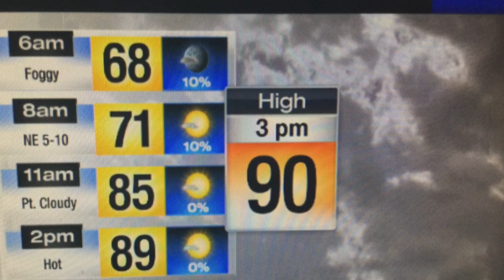Partly cloudy and hot